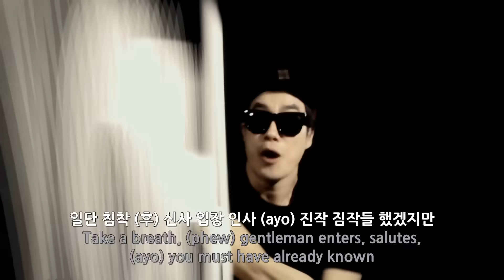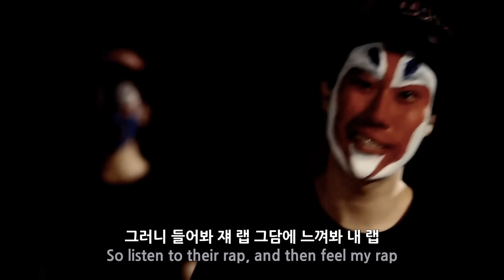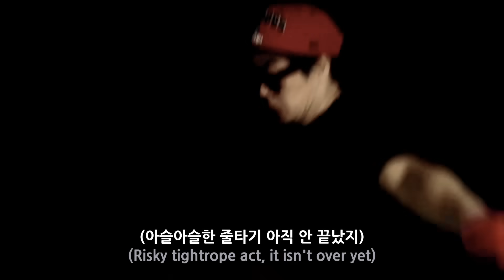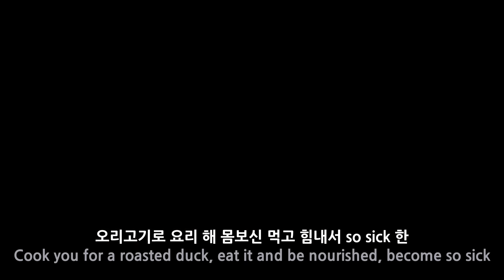San E (산이) - Rap Circus (랩 서커스)